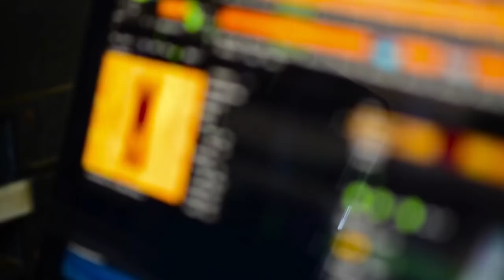Ananda Maroons Tent : After Movie 2017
As Ananda College and Nalanda College is about to start their Battle of the Maroons, the Ananda Maroons organising committee decided to share some of the highlights of last year. Get pumped and stay impatient!
Video courtesy - Flexus Studios and Ananda Maroons